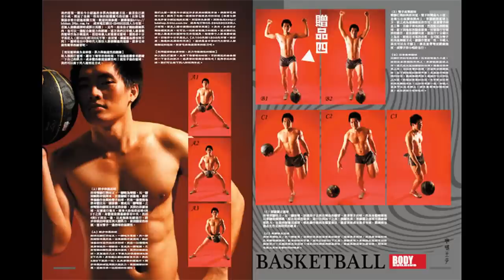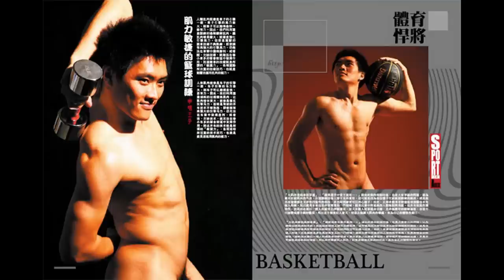咖啡王子在藍門猛男模健身誌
藍門官方粉絲專頁-體育悍將雜誌
歡迎加入